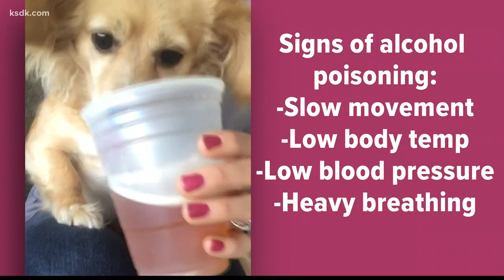Dogs with jobs: Brewery pups